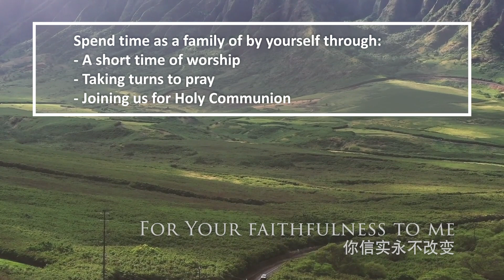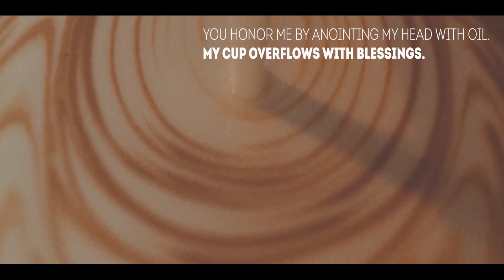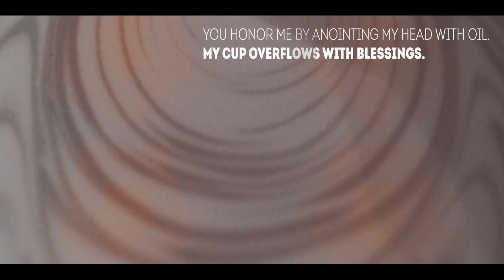RHEMA HC: Day of Double Goodness - Highlight, Tue, 30 May 23